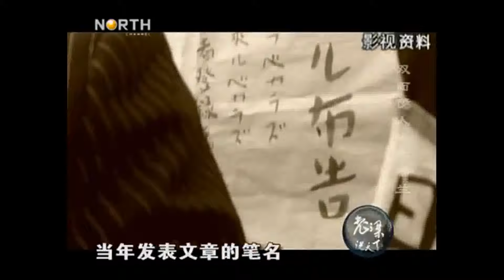父母把李香兰过继中国人，长大后被日本军方盯上丨老梁说天下